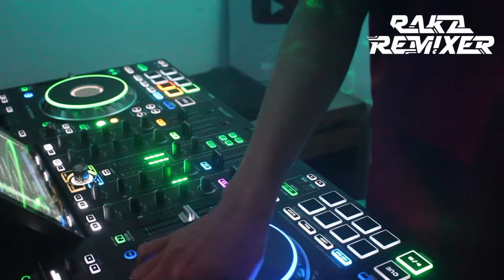Sound Viral Di Tiktok RIZKI.SZ!!! Dj Kekasih Halal (Dia Gadis Berkerudung Merah) [Bootleg]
Selamat Datang Di Channel Raka Remixer.
kali ini saya membawakan lagu

DOWNLOAD MP3:
Cooming Soon!

- Thanks For Whatching !!!
- Thanks For Support😊RakaRemixer
- Note
Dilarang Mereuplod Lagu Kami Yang Belum Tayang 1 HARI Di Channel Kami!!!
Bila Mana Ketahuan Saya Tidak Akan Segan Untuk MengReport Vidio Anda!!!

JANGAN LUPA UNTUK CANTUMKAN LINK VIDIO ORIGINAL & NAMA SAYA DI CHNNEL ANDA!!!

Selamat Mendengarkan Musik Dari Kami & Dan Dukung Terus Karya Remixer Anak Bangsa😊🙏